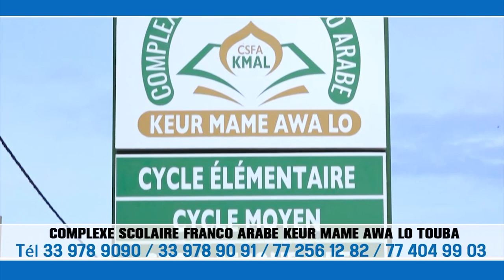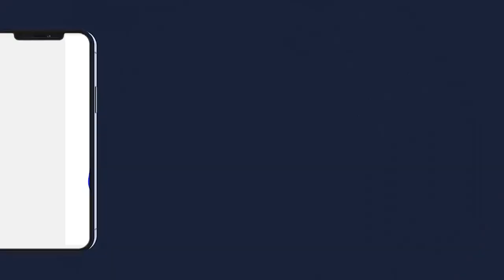Discours de Serigne Fallou MBACKE Imam Magal Fattaliku Jullig Géej Gi 20 et 21 Septembre 2023 à la P